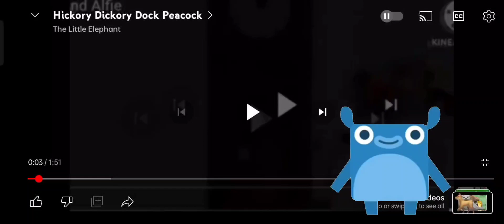Hickory Dickory Dock Pistachio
Little Blue Not Cat
Pinkerton Not Duck
Eli Not Rabbit
Rocky Not Dog
Pistachio Not Peacock